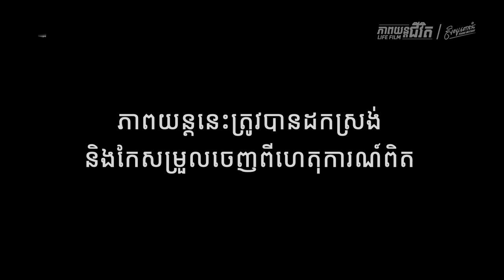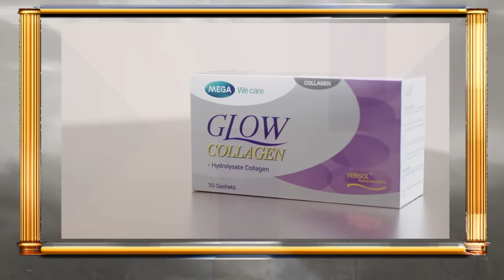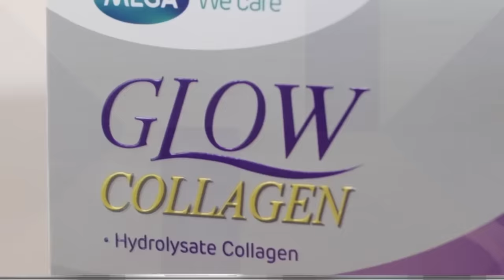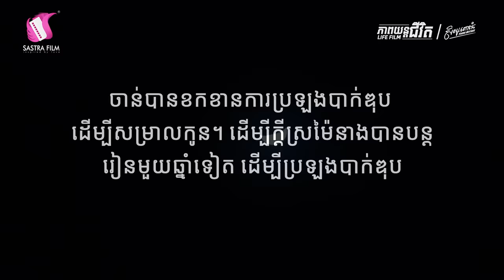រឿង « សិស្សពោះធំ​ » FULL MOVIE - ភាពយន្តជីវិត | Sastra Film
អារម្មណ៍ភ្លើតភ្លើន ទុកចិត្តមនុស្សខុស ជាកំហុសជាប់ខ្លួនស្ដាយក្រោយមួយជីវិត!!💔

សូមទស្សនាភាពយន្តជីវិតទី២៧២​ រឿង "សិស្សពោះធំ​" ដូចតទៅ

FULL MOVIE - ភាពយន្តជីវិតទី២៧២ រឿង « សិស្សពោះធំ​ » មានផ្សាយជូនទស្សនានៅលើប៉ុស្តិ៍ទូរទស្សន៍ បាយ័ន និង Facebook : Life Film by Sastra Film និង Youtube : Sastra Film។